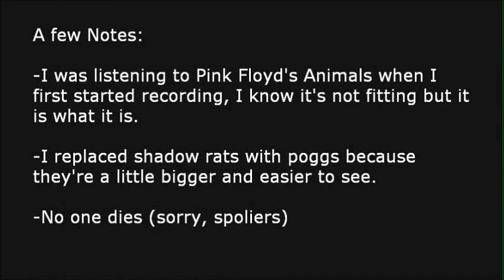war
war 11-1-11